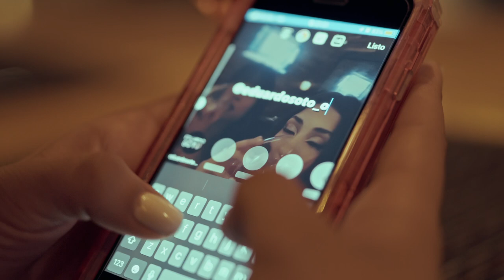Eduardo Soto - Falsa Gente